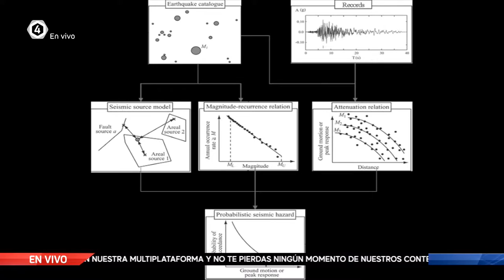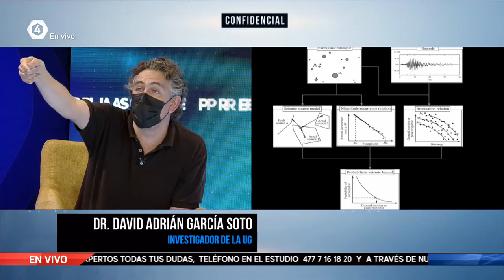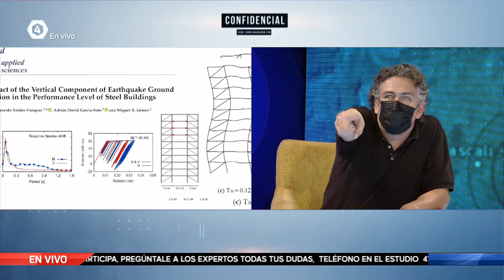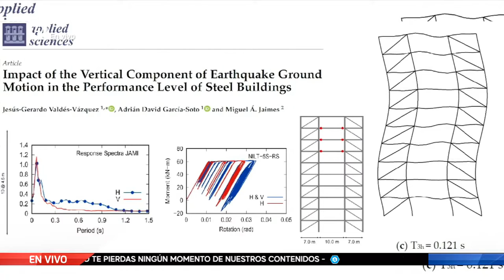Sismos en Guanajuato: CONFIDENCIAL⚠️ con Juan Aguilera Cid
🗓️Miércoles 8 septiembre
⏰9:30 pm
📺📱💻 4.1

Nuestros especialistas:

Dr. Arturo Iglesias Mendoza
Doctorado en Sismología
Ing. Geofísico
Participó en el diseño e implementación del Protocolo de Respuesta Inmediata ante Sismos.
Director del Instituto de Geofísica UNAM
Actualmente Jefe del Servicio Sismológico Nacional de la UNAM

Dra. Pooja Vinod Kshirsagar
Investigadora de la UG
Vulcanóloga
Coord.  Licenciatura en Ingeniería en Geología de la UG

Dr. David Adrián García Soto
Investigador de la UG
Dr. En Ingeniería Civil y Ambiental,
Maestría en Estructuras
Participó en proyectos sobre peligro sísmico

Dr. Edgar Ángeles Moreno
Especialista en Geología Estructural

Mtro. Crescencio Sánchez Abundis
Maestro en Administración Pública y Ciencias Políticas
Experiencia en análisis, gestión de riesgos y emergencias
Director Gral. de Protección Civil de León

Todas las dudas que tengas puedes llamar al: 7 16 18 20☎️ y serán respondidas por los expertos.